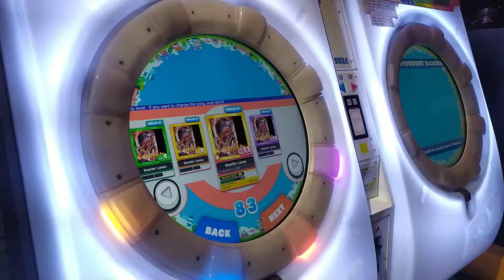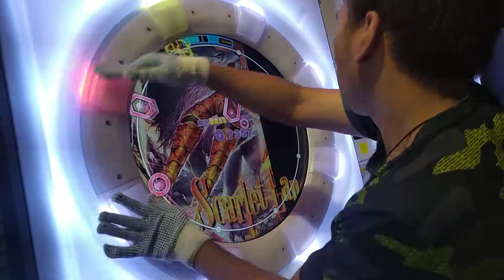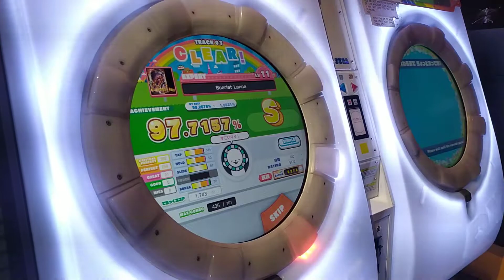Scarlet Lance [Expert 11] SS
Heya, I'm back from da ded
Anyways, here a video of me playing Maimai before MCO (I think I took this on March) so please enjoy c: